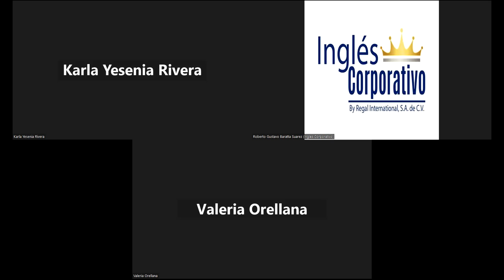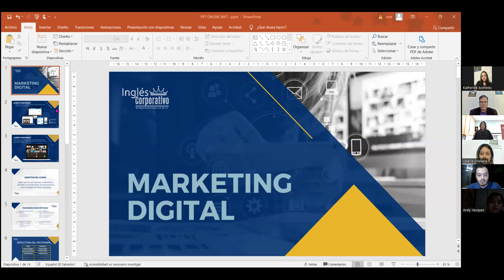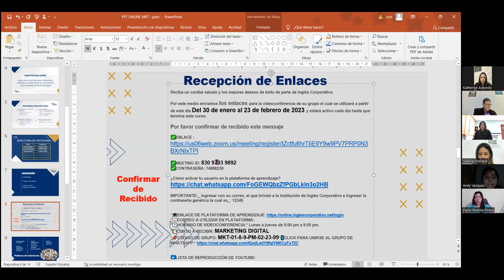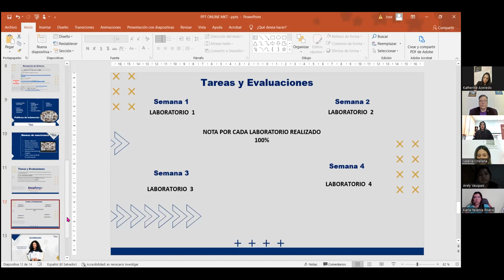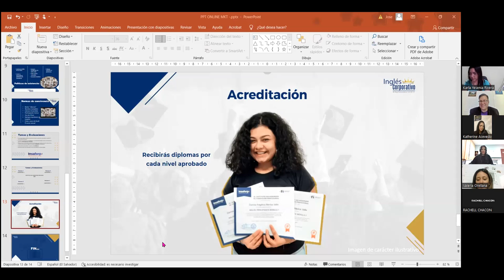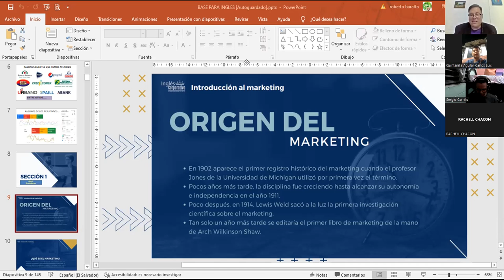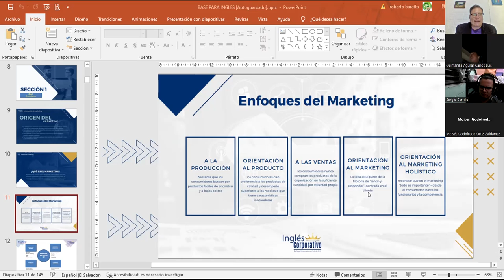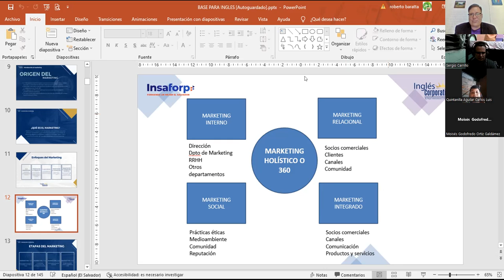SESIÓN INTRODUCTORIA-30-01-2023-HTEC-REGA-015- LIC BARATTA-¿QUÉ ES EL MARKETING?